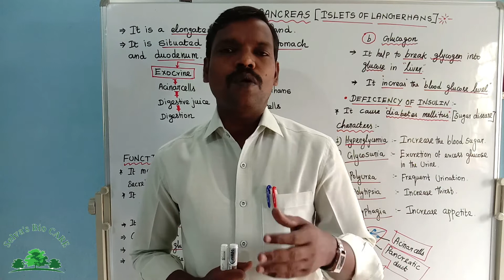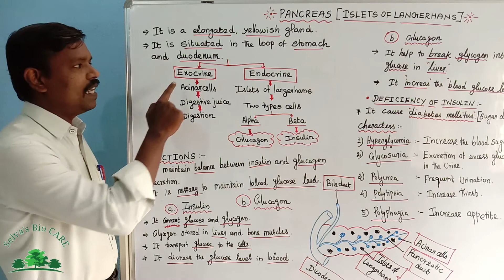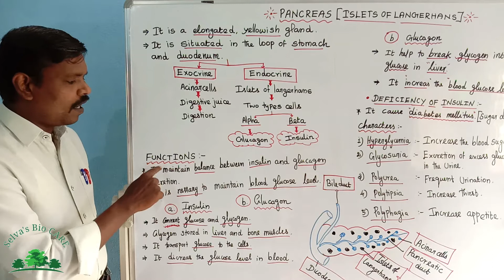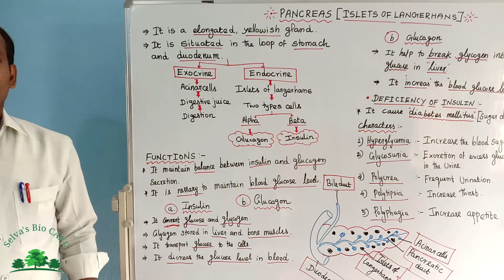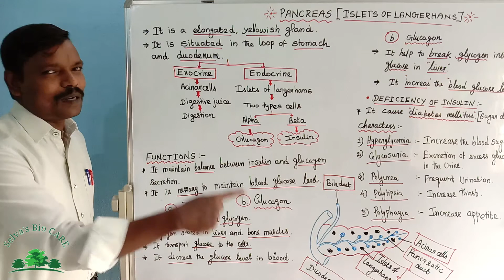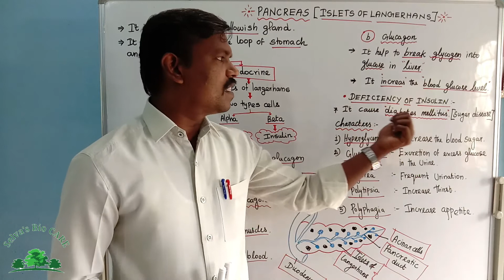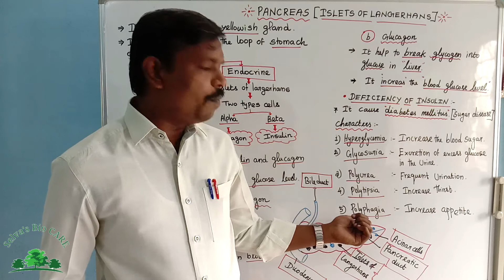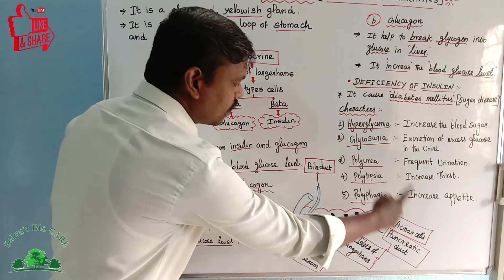10th Unit:16 - plant and animal hormones.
pancreas.